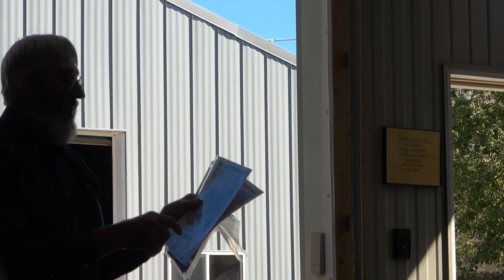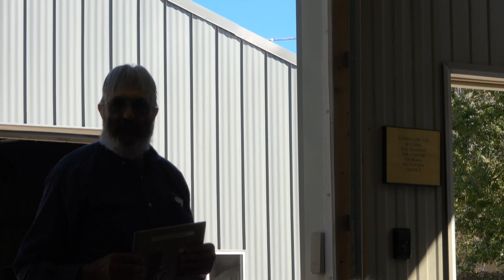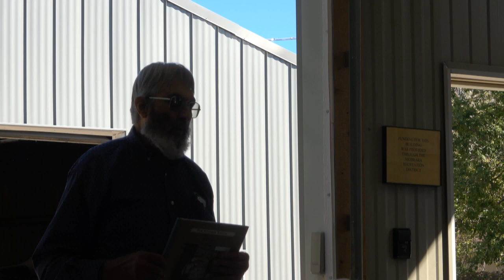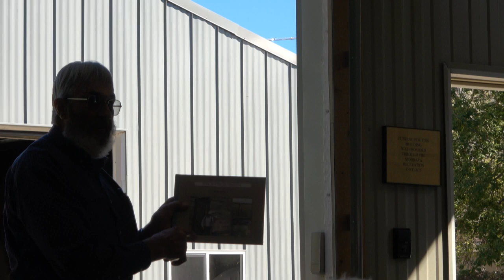Kitchen Ranch and Taylorville Ranch and Trading Post History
Jim Kruse shares history about the Kitchen Ranch and the Taylorville Ranch & Trading Post at the Stagecoach Museum on September 24, 2023.
Please note: Jim stated that Jacob "Jakie" Mill was Katie Kruse's grandfather when in-fact he was her great-great grandfather.
Jim also inadvertently referred to Merritt L. Taylor as Emmitt.